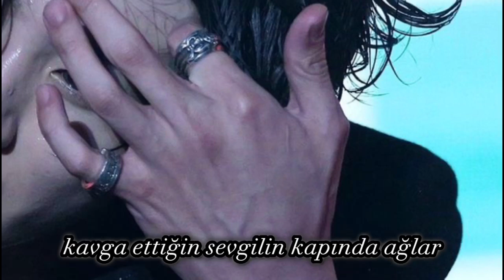JK: küs olduğum sevgilin kapında ağlar [TB]